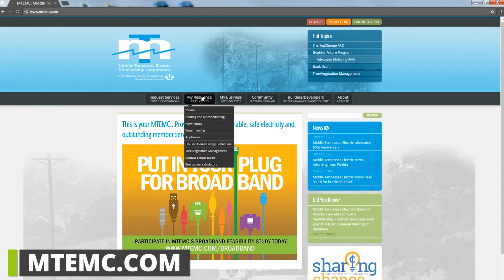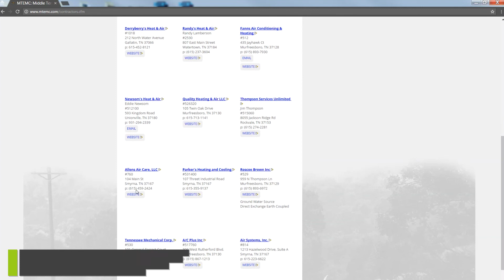Unmetered Episode 3 - Energy Efficiency and Heat Pump Loan Program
In Episode 3, Josh talks to Energy Services Coordinator Mandy Pinion and Energy Services Specialist Steve Brewer about efficiency tips and the Heat Pump Loan Program. You’ll learn some surprising facts about light bulb usage and how MTEMC assists members to secure loans on heat pumps.